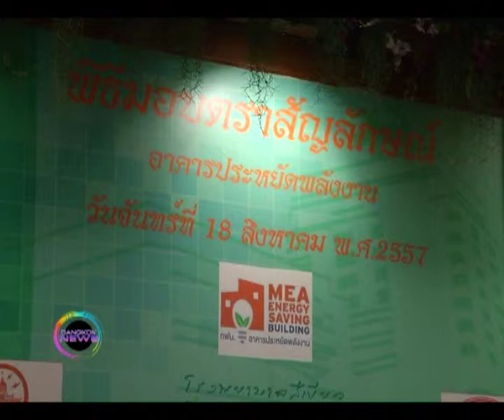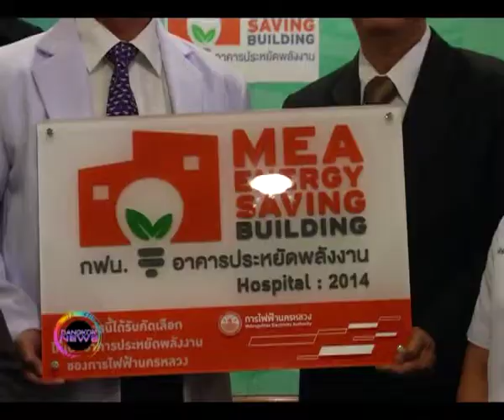ข่าวโรงพยาบาลลาดพร้าว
โรงพยาบาลลาดพร้าว รณรงค์ให้ช่วยกันประหยัดพลังงาน